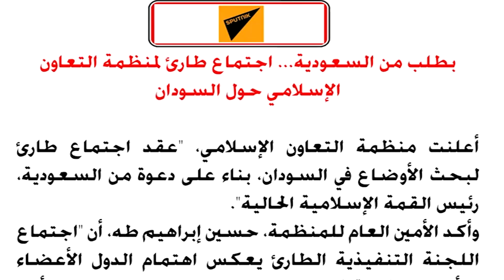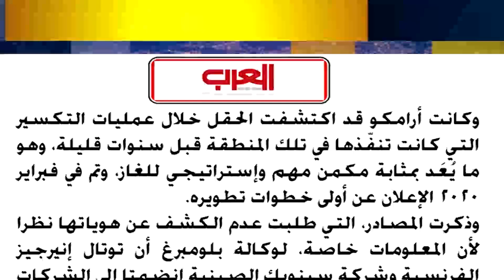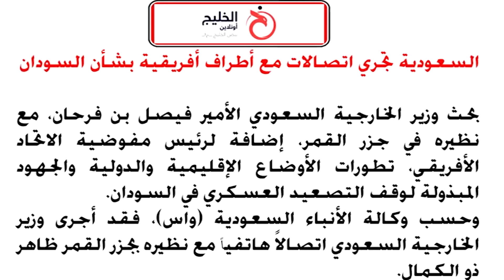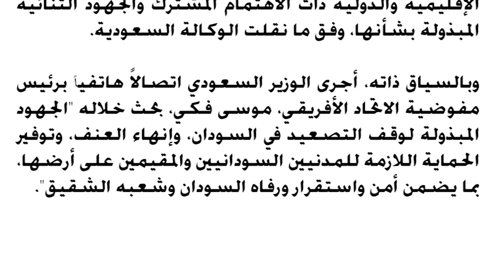أخبار السعودية| سباق دولي للاستثمار في صناعة الغاز في السعودية وبن سلمان متفائل ويتحدث عن مليارات